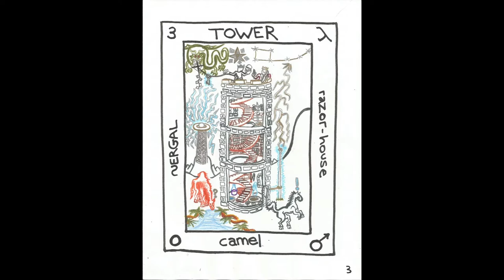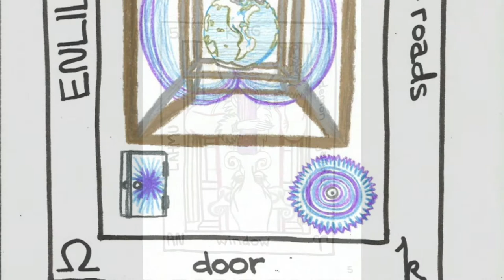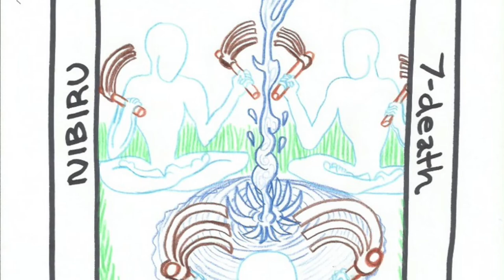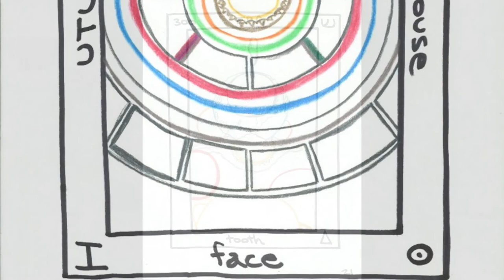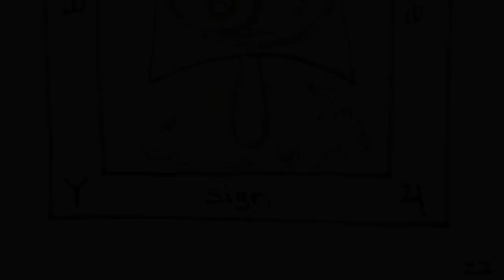the Tarot Trumps of the Pythagorean Order of Death